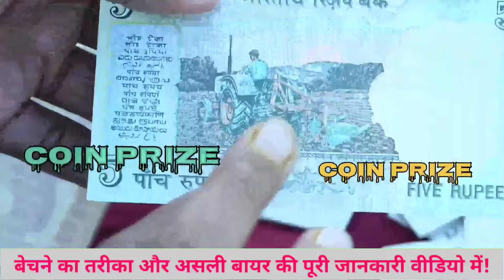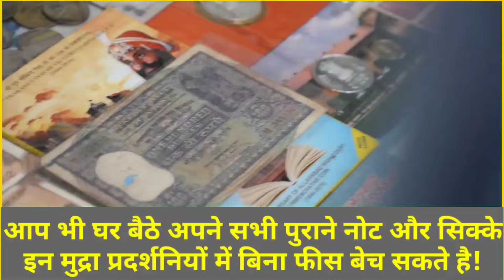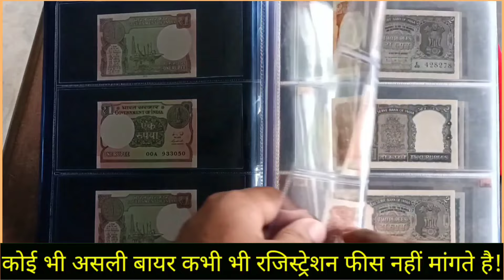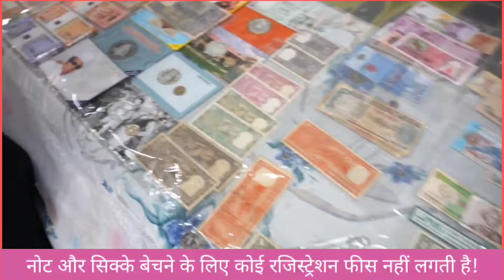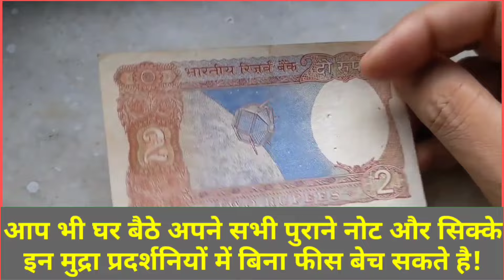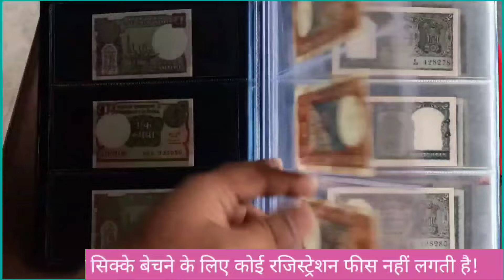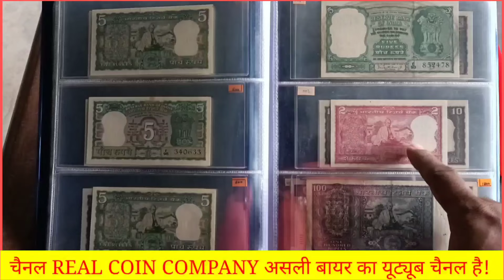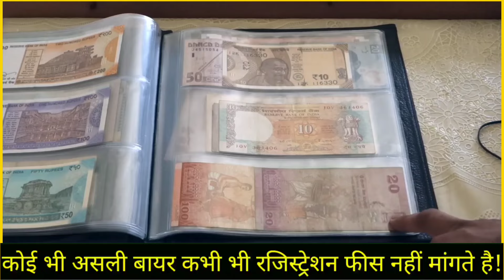sell old coins and rare note direct to real old currency buyers in currency exhibition 2023📲फोन करो!